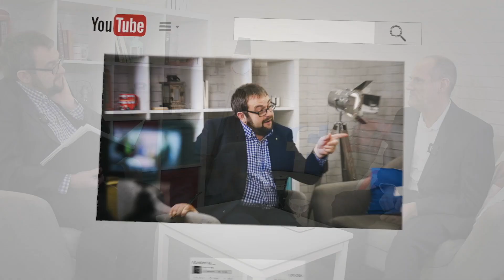Why aren't more Estate & Letting Agents members of ARLA & NAEA?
Tim Balcon became the new CEO of PropertyMark in September 2020. In December 2020, his first video interview was on the WatkinSofa .. this is one of five videos. Enjoy!